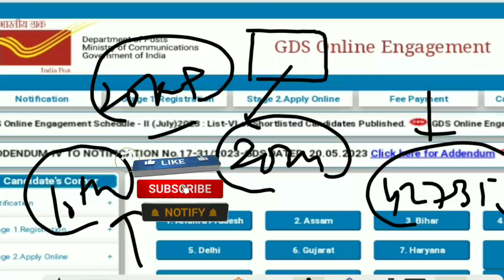ग्रामीण डाक सेव भर्ती 2024 | 42,735 पदों पर सीधी भर्ती, जल्दी करें आवेदन | gds vacancy 2024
gramin dak sevak recruitment 2024 latest news
gds vacancy 2024
gds vacancy latest news
gds news
gds form fill up 2024
gds online apply kaise kare
gramin dak sevak transfer
india post gds vacancy latest news
post office bharti latest news